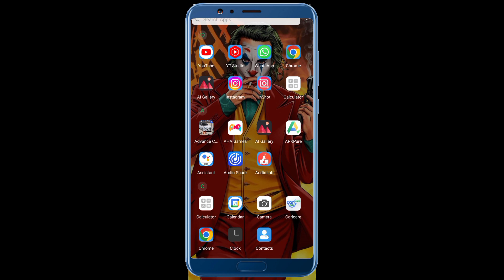how to delete Whatsapp account permanently 2023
whatsapp account delete kaise kare full how delete whatsapp account in just one click  i will tell  how you can change whatsapp  number
whatsapp account delete karne se kya hota hai